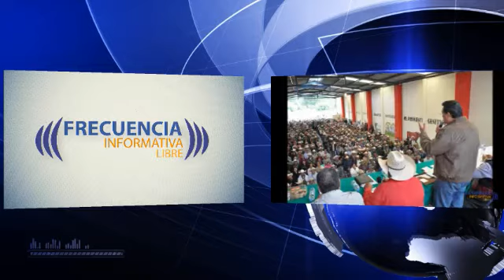MARIBEL GUARDIA EN LA EXPO RURAL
MARIBEL GUARDIA EN LA EXPO RURAL - Captured Live on Ustream